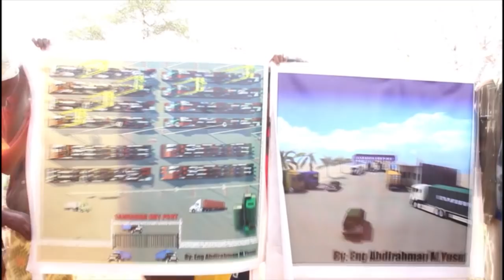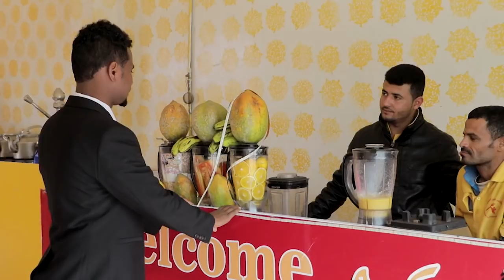WARKA UNIVERSAL 15 1 2020